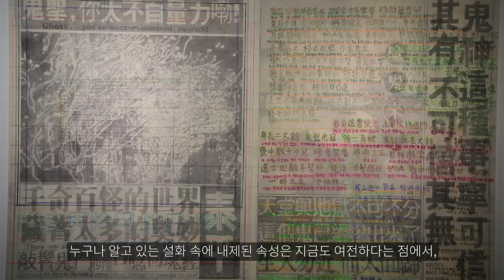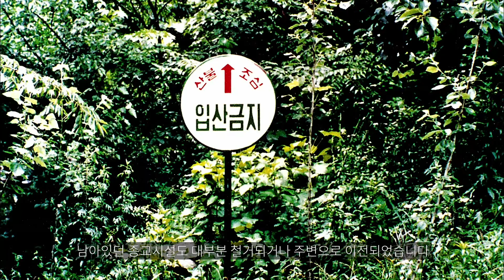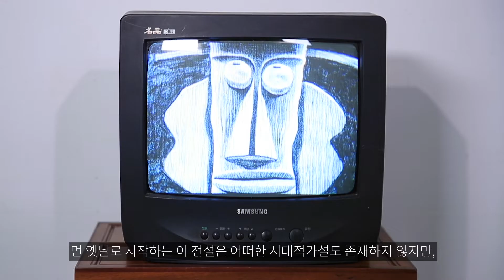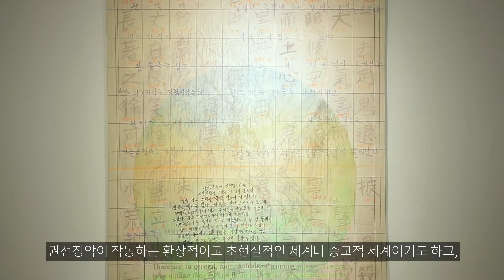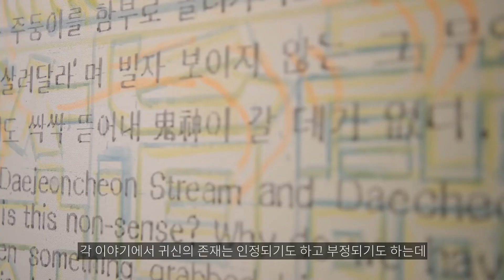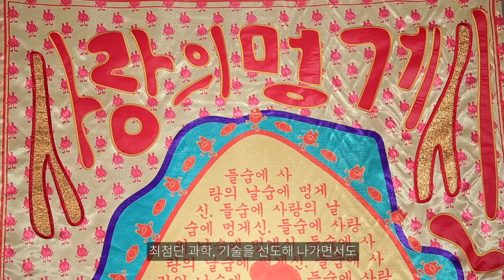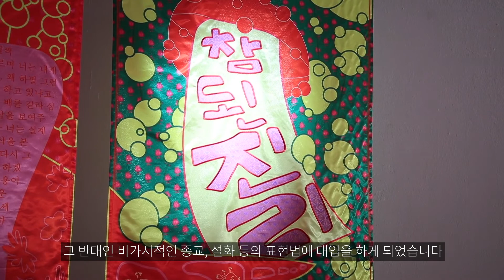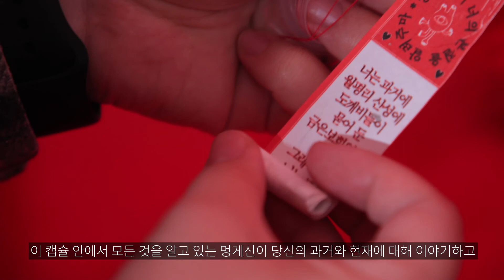[페이지 너머] 온라인 개막식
대전시립미술관 창작센터 기획전 [페이지 너머] 개막식 영상을 공개합니다!

[페이지 너머]는 대전 지역의 설화인 신화, 전설, 민담 등을 주제로 도시 이면에 존재하는 비가시적인 세계를 비추고자 기획되었습니다.

참여작가 박찬경, 오제성, 이덕영, 최수련, 최정은은 '한국구전설화집', '도시전승설화자료집성', '대전의 역사 디지털 아카이브' 등 대전지역 구전으로 전해지던 설화를 레퍼런스 삼아 대전 지역 설화의 예술적인 복원을 시도합니다.

[전시 정보]

✔ 전시명: 페이지 너머
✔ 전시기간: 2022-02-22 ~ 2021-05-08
✔ 전시장소: 대전시립미술관 창작센터 (대종로 470)